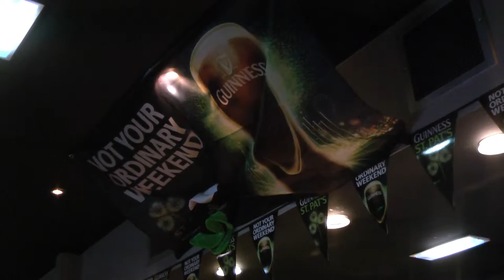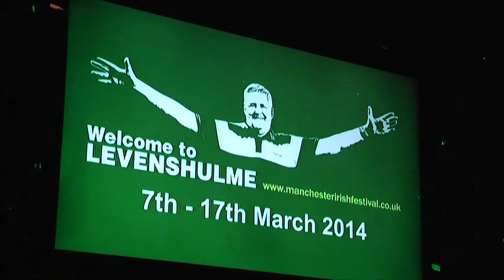Manchester Irish Festival 2014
Siobhan Maguire Reports.